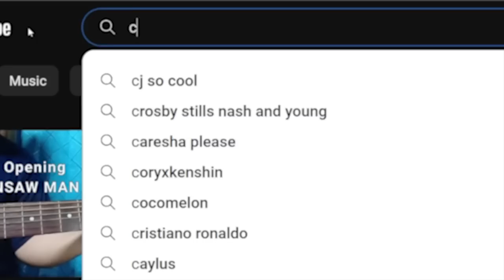The 10 BEST Kickback Covers - Chainsaw Man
These are my favorites out of all the videos the community suggested 🤘

0:00 - Intro
0:24 - No. 10
1:37 -  No. 9
2:58 -   No. 8
4:59 -   No. 7
7:32 -   No. 6
9:47 -  No. 5
12:32 -  No. 4
15:07 - No. 3
16:55 - No. 2
20:23 - No. 1